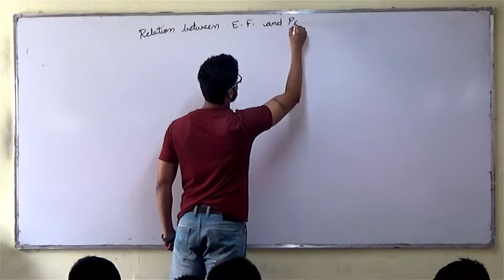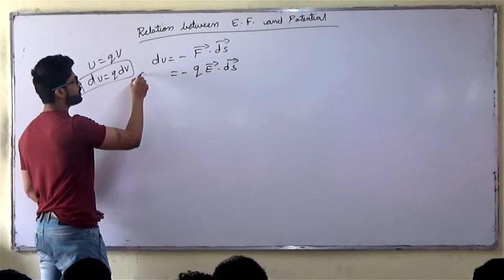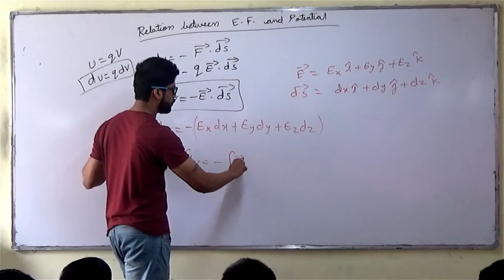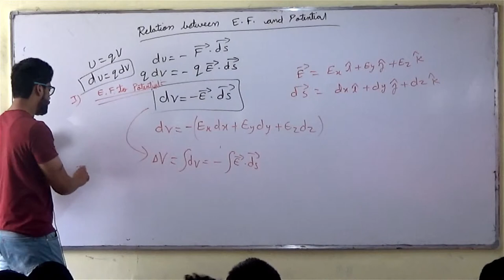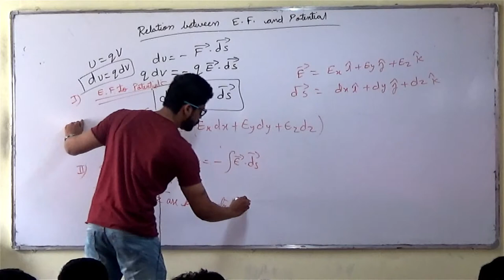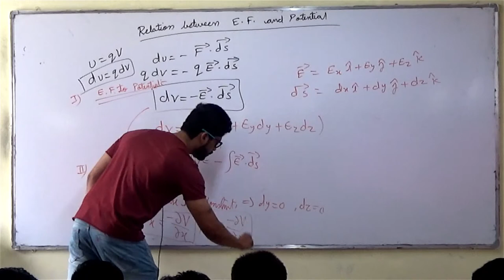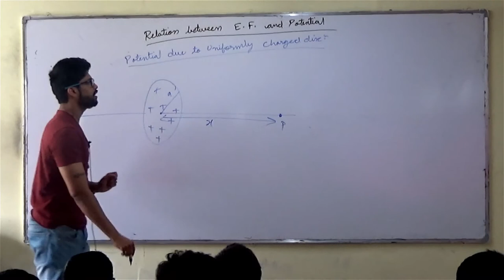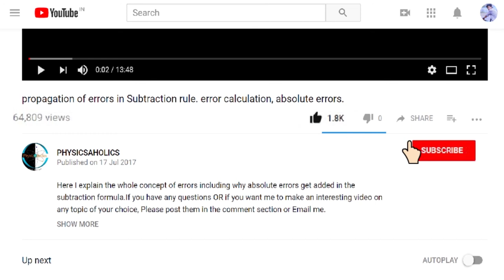19) Electrostatics | Relation between Electric Field and Potential | IIT JEE | Physics